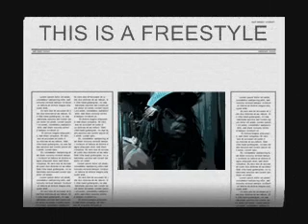PHABRIC THE FREESTYLE TERROIST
DIFFERENT CLIPS OF ME TEARIN UP THE MICROPHONE